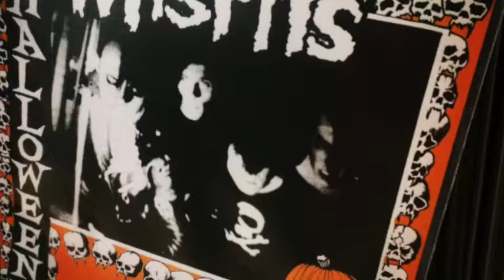Misfits - Halloween II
HORRORPUNK
Plan 9 - PL1017 (RE)